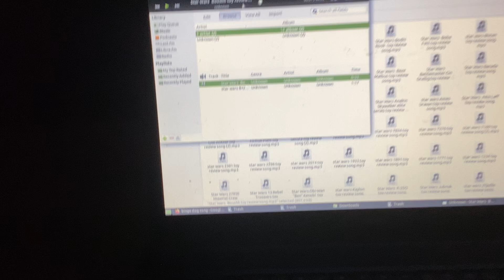Star Wars Boushh Toy Review in Reversed